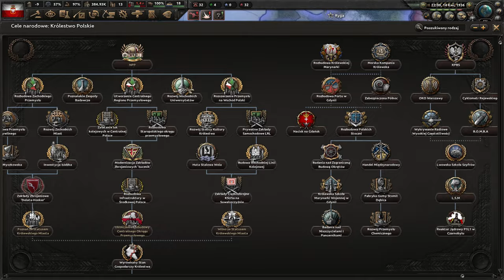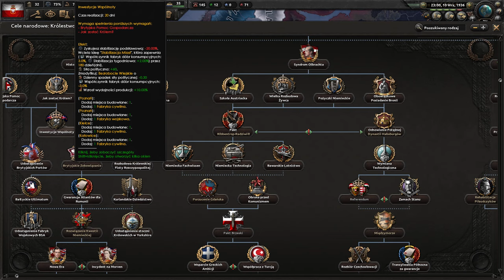[1] Hearts of Iron IV: Regnum Poloniae Windsorowie - Brytyjski Król na polskim Tronie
Ten film odnajdziesz wyszukując:
Hearts of Iron 4 Regnum Poloniae Królestwo Polskie PL
Hearts of Iron IV Regnum Poloniae Jerzy I Windsor  Gameplay
Hearts of Iron IV Regnum Poloniae Elżbieta II Mazowiecka Army Let's Play